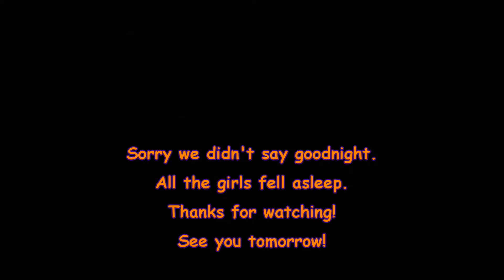MARSHMALLOWS OR PINE PITCH?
We are a family of 4 in the Adirondacks of New York State, starting to document our lives and sharing it on here with you. We are Zach and Clarissa and we have two wonderful girls, Samantha (5) and Charlotte (2). Sam really enjoys doing videos and is a real ham when she is on. Charlie is in the process of figuring things out which is a blast to watch.